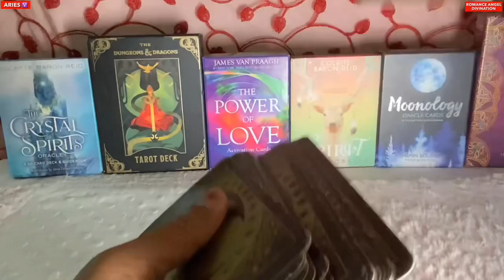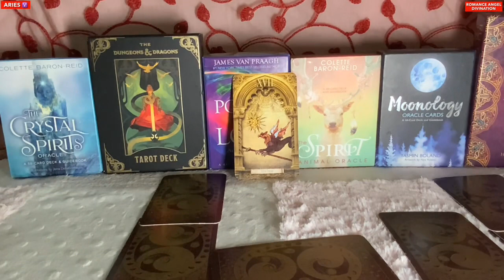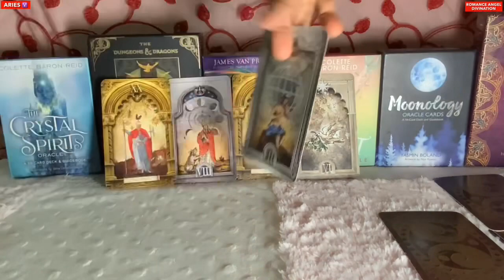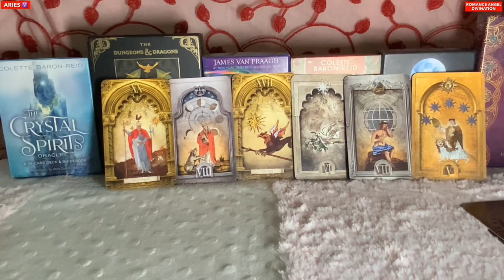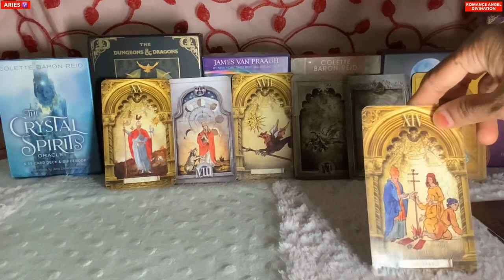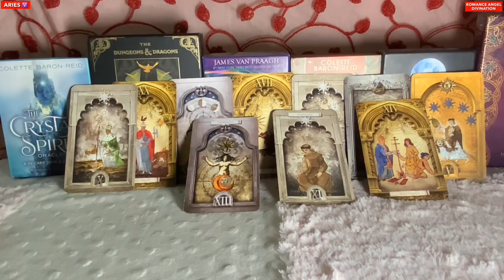Aries ♈️ Next 7 Days ❤️YOU DID NOT EXPECT THIS…BUT IT’S COMING FAST !!!❤️Tarot Reading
❤ Welcome Romance Angel Divination,